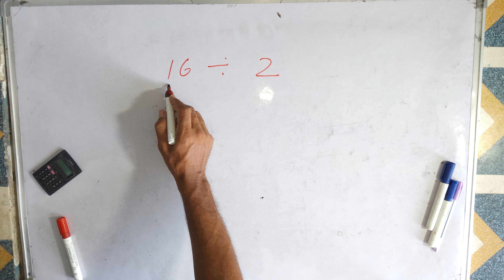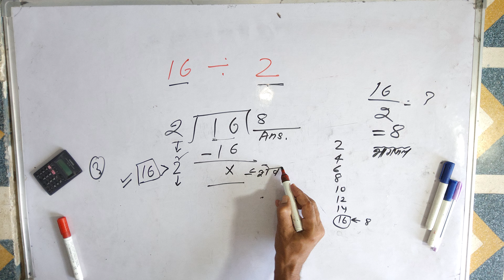16 / 2 full division | divide kaise karte hain | Surendra khilery | Hindi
16 / 2 full division | divide kaise karte hain | Surendra khilery | Hindi.